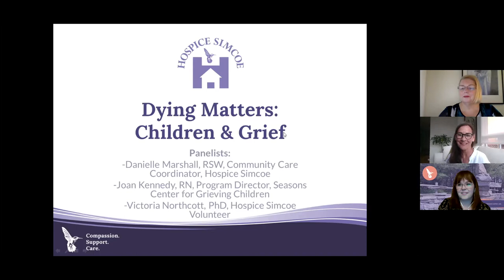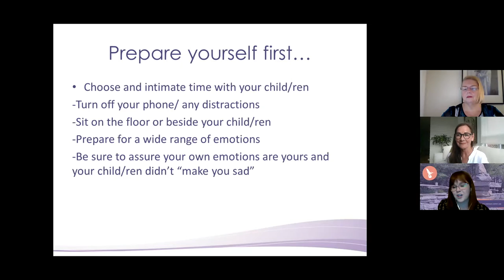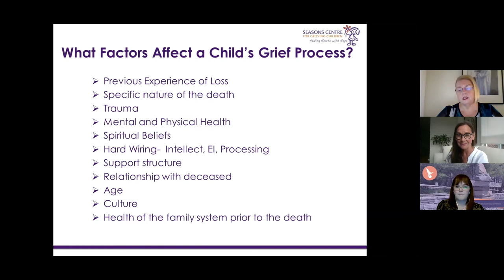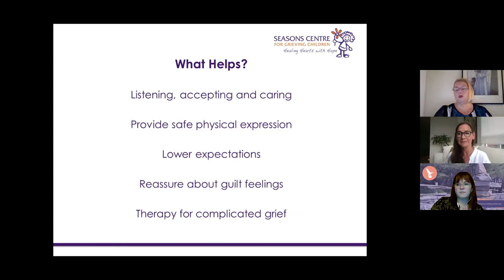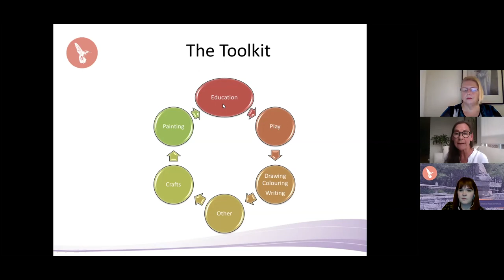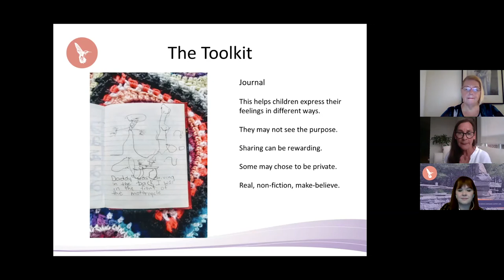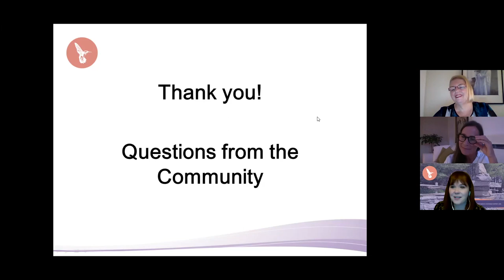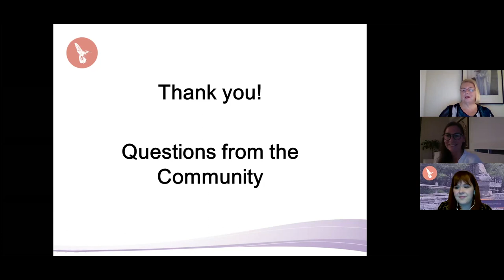Dying Matters: Children & Grief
Dying Matters is an open forum presented by Hospice Simcoe, designed to encourage individuals in our community to start talking about dying, death & bereavement.
This event is open to all community members, free of charge.

Topic: “Children & Grief”
Bring your questions, comments, and thoughts for an open discussion with our panelists, live on zoom. All are welcome to participate and/or listen in. We want to engage with you! Our panelists will share information, experiences and strategies on supporting children who are anticipating, or have experienced the death of a loved one.

Panelists
+ Danielle Marshall, RSW, Community Care Coordinator, Hospice Simcoe
+ Victoria Northcott, PhD, Hospice Simcoe Volunteer
+ Joan Kennedy, RN, Program Director, Seasons Centre for Grieving Children